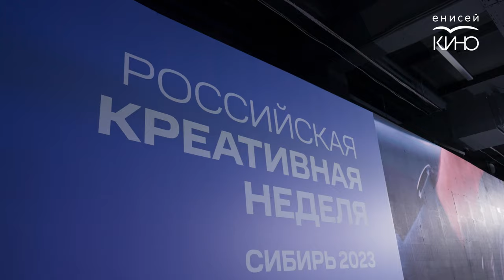«Российская креативная неделя – Сибирь»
С 23 по 25 ноября в Красноярске прошел Международный фестиваль - Российская Креативная Неделя

Что происходило интересного, какие вопросы в развитии киноиндустрии и анимации обсуждались, можно увидеть в видеосюжете.